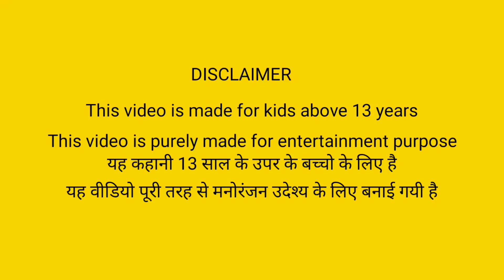मोनी चिड़िया का पिज़्ज़ा, hindi kahaniya, chidiya wala cartoon